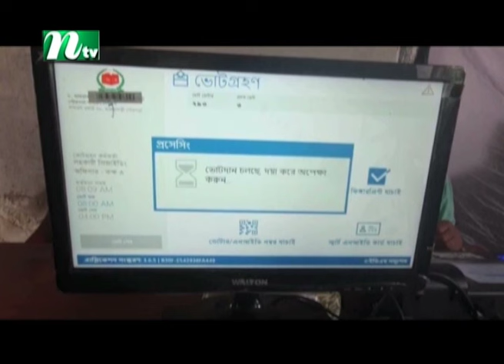শতাধিক উপজেলা-পৌরসভা-ইউপিতে ভোট | Election | NTV News